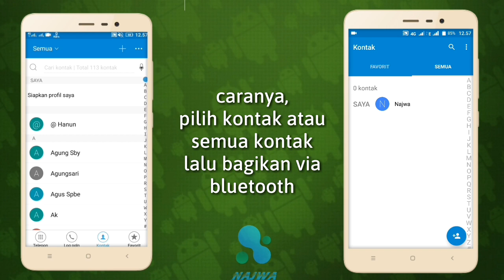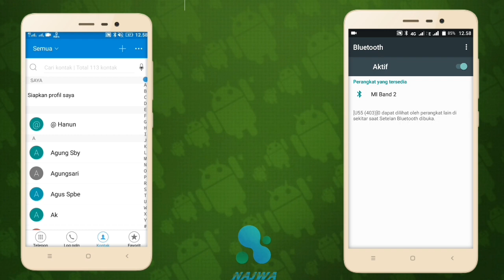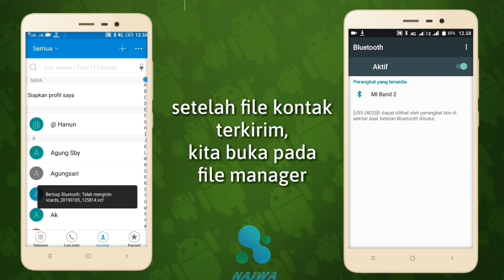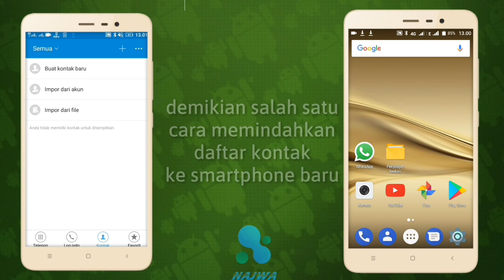Cara Mudah Memindahkan Daftar Kontak Dari Android Lama Ke Android Baru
Salah satu cara mudah menyalin atau memindahkan daftar kontak pada saat kita akan ganti smartphone baru tanpa harus mengetik atau memindahkan satu per satu.